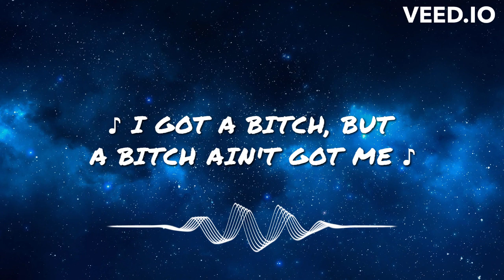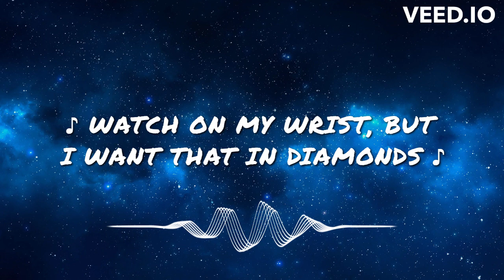Armani White - Billie Eilish (Lyrics HD)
Armani White - Billie Eilish

[Verse]
I chеcked it, no guest list, so don't text mе

Hope you enjoyed! Please suggest your own favorite songs down below.